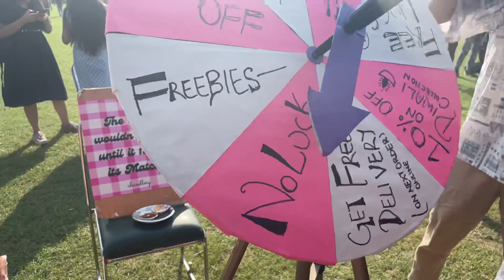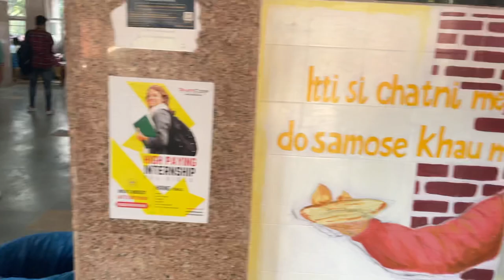Vlog 2: Hindu College Diwali Mela || Miranda House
Here’s my second vlog. I hope you find it entertaining.